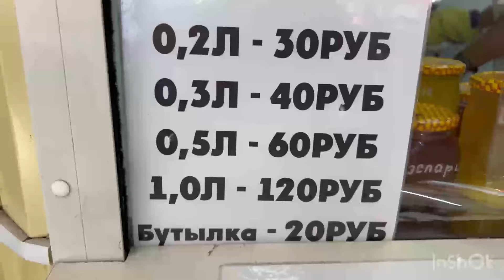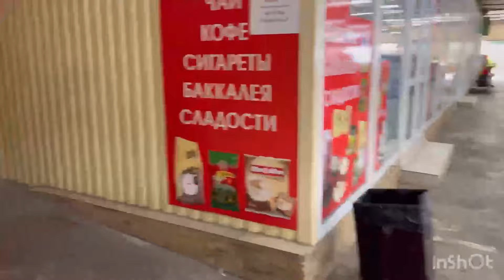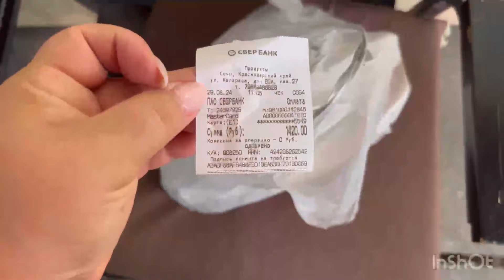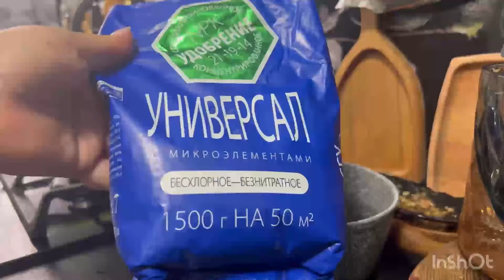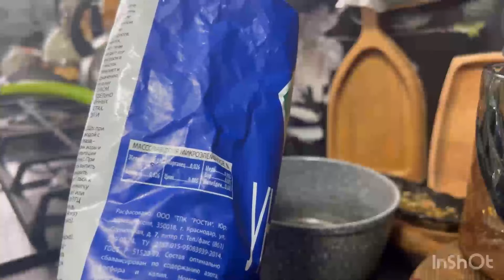Лазаревское 2024/ Цена на Газ? Какие цены на рынке? По чем арбуз ? Жизнь на юге